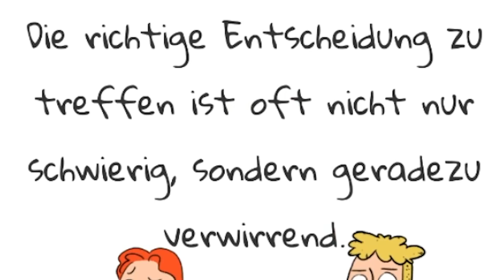Ich habe 10 Sekunden um sie vor ihrem Vater rumzukriegen! Be A Man: Tu das Richtige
Heute spielen wir Be A Man: Tu das Richtige (Sei ein Mann) ein lustiges Game in dem man witzige Aufgaben erledigen muss um ein wahrer Gentleman zu sein! Viel Spaß bei dem Video wünscht dein Saftiges Gnu!

   SCHREIBTISCH EQUIPMENT
*►Handy Halterung